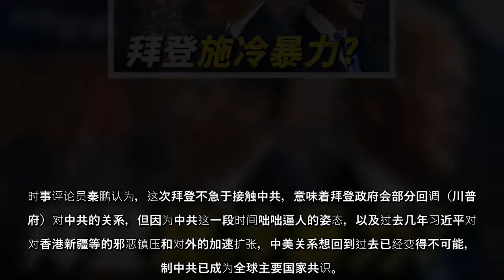根据美国疾病控制和预防中心（CDC）的最新要求，从本周开始，所有人在搭乘公共交通系统时，必须要戴上口罩，包括在等车期间、在车上、在飞机上，或在船上、火车、地铁上、公交车上、出租车上等等。相关法规由联邦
【大纪元2021年02月04日讯】大家好，欢迎来到《时事纵横》，我是扶摇。今天是2021年2月3日，星期三。
根据美国疾病控制和预防中心（CDC）的最新要求，从本周开始，所有人在搭乘公共交通系统时，必须要戴上口罩，包括在等车期间、在车上、在飞机上，或在船上、火车、地铁上、公交车上、出租车上等等。相关法规由联邦当局进一步执行。
根据《纽约邮报》一份最新的调查显示，有四分之一的美国人永远都不会接种中共病毒（武汉病毒、新冠病毒）疫苗。19%的民众认为，他们想看看其他人施打疫苗后效果如何，然后再做决定。
2月3日，黑龙江省哈尔滨市呼兰区的志愿者张某被居民持刀捅伤，后抢救无效身亡。有消息说，行凶者陈某本来是要出门，但被志愿者阻止。也有消息指，凶手本来是出去买药，但不让出去。当地居民透露，呼兰区因疫情严重，家家户户都被贴上封条。
美国联邦调查局（FBI）的两名特工在佛州日出市（Sunrise）执行任务时遭枪杀。其他在现场的FBI特工也遭受不同程度的袭击。这是自911恐袭事件以来，FBI最致命的一天。福克斯今天报导，根据调查确认了这起事件的枪手是55岁的大卫‧李‧胡伯（David Lee Huber）。
接下来，我们和大家说的话题还有：缅甸事件最新动态；候任商务部长因为华为问题确认遇阻；中共搜集美国个人医疗数据；拜登不理“老朋友”习近平，实施冷暴力；中共备战“二十大”；以及中国不足三成网民月收入过5,000元等内容。
昂山素季被诉 中俄拖住安理会
我们先来和大家跟新缅甸事件的最新进展。
今天，缅甸军方以违反进出口法为由，对昂山素季和总统温敏等人提起指控。
首都奈比多的一家警察局的文件显示，军方在搜查昂山素季住所时发现一台手提收音机，并称收音机属于未经批准的“非法进口、使用物品”。
军方寻求将昂山素季拘押到2月15日，如果罪名成立，最高刑期可达3年。
在国际关注方面，七国集团（G7）今天发声明谴责缅甸军事政变。
声明说，“我们加拿大、法国、德国、意大利、日本、英国和美国7国外交部长，以及欧洲联盟高级代表，一致谴责缅甸军事政变。”
声明同时呼吁军方解除紧急状态，释放所有被拘押的人，并尊重人权与法治。
昨天，联合国安理会也就缅甸政变召开紧急关门会议，却没有立即采取行动，因为中共和俄罗斯拖延了计划。
据德国之声报导，一名外交官表 ...